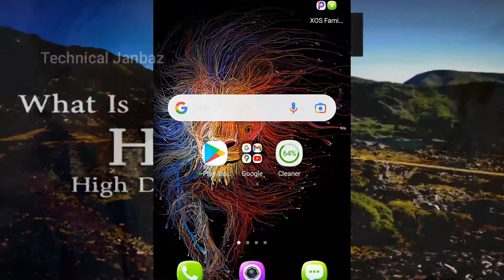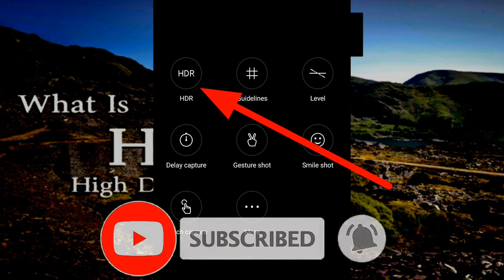How can i take Clear/HD Quality Picture on Mobile? Camera important Setting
in this video i show you that how to take HD quality pictures on Mobile | Take clear pictures on Mobile | Captured HD quality Pictures on Camera | How to use mobile camera | How to use Mobile to captured Clear Pictures | Android Mobile Camera | Apple Mobile Camera | Photography | Best Pictures | Technical janbaz

mobile par clear selfie nikalni ka treka?
mobile pr saf pictures nikalni ka treka?
mobile ppr HD quality me picture ka treka?

how to take best picture
camera setting for video
camera setting for picture
camera setting for move